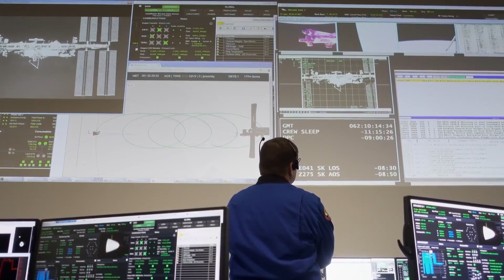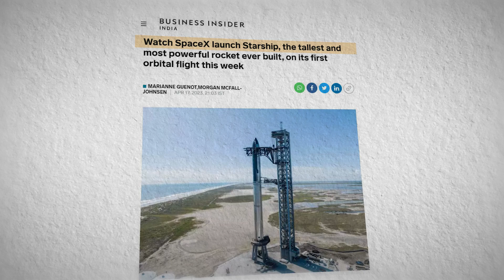SpaceX’s EPIC Mission To Catch The Starship Booster!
SpaceX is developing a groundbreaking concept to capture the Starship Super Heavy booster mid air, which could revolutionize the entire space industry. How and why is SpaceX pursuing this groundbreaking innovation?

Let’s attempt to understand why SpaceX is taking this ambitious step and how they are planning to achieve it.

📺 In today's video we look at SpaceX’s EPIC Mission To Catch The Starship Booster!

Fast-forward through this video by using the chapter links provided below. 00:00-00:19 Introduction
00:19-01:43 Background and Context
01:43-03:07 Catching the Booster
03:07-04:53 Technological Innovations
04:53-06:34 Testing and Development
06:34-08:04 Safety and Risk Mitigation
08:04-09:34 Operational Implementation
09:34-11:03 Future Implications and Beyond

Inspired by The Space Race, TheSpaceBucket, ALPHA TECH, and SpaceX Live.